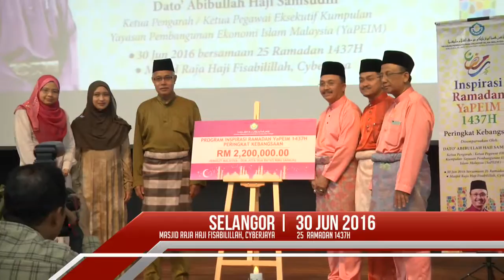Majlis Inspirasi Ramadan YaPEIM 1437H